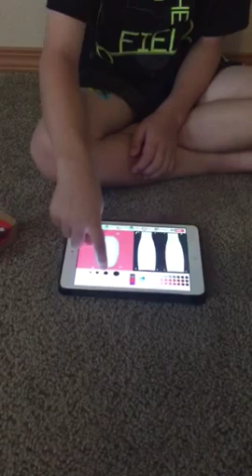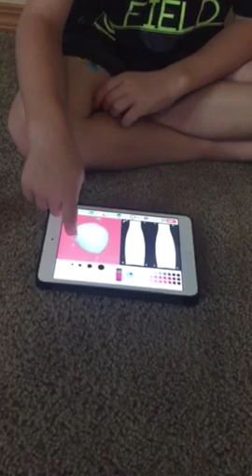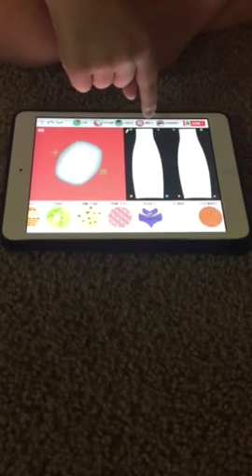Potatoyz App Minion Creation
We created Bob the Minion with our Potatoyz app